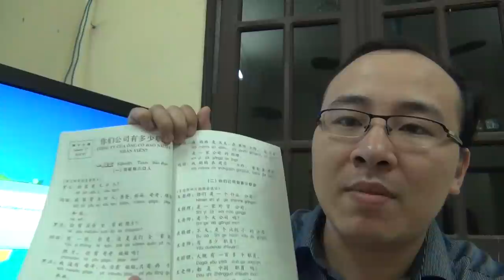Tiếng Hoa giao tiếp hàng ngày | Bài 17 phần 1 | Tiengtrung.vn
Ti hoa giao tiep hang ngay, bài 17 phần 1- tiengtrung.vn. TRUNG TÂM TIẾNG TRUNG VIỆT TRUNG. Địa chỉ học tiếng Trung uy tín tại hà nội . Hotline: 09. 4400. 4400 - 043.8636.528